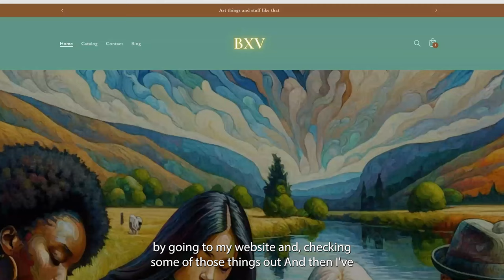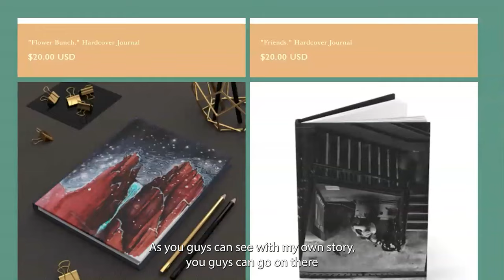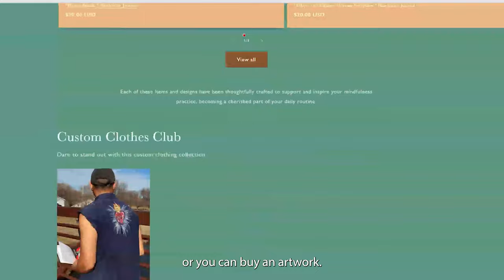Brick and Mortar VS Online Business | Best Choice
What are the main factors that go into deciding what kind of business you choose? In this video I break down my reasons for picking my business type and give you tips from my personal experience so that you're able to choose the best option possible, especially as an artist.

🌲 What Happens in This Video:

- Brick and Mortar VS Online
- Inventory
- Versatility
- Cost
- Visibility
- Time

Your support means the world to me! Your engagement helps the community grow and keeps us on the trail, both literally and metaphorically.

Connect

- X: @humberto_bxv

Video Credits:

- Videography by me

Remember, the trail is not just a place, but a new way of seeing things. Until next time, keep pondering, and keep wandering.